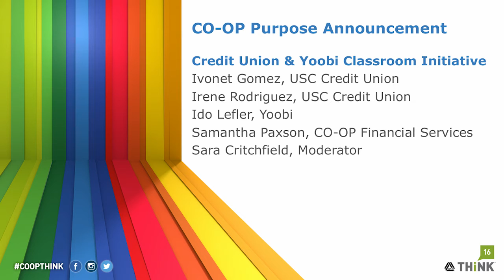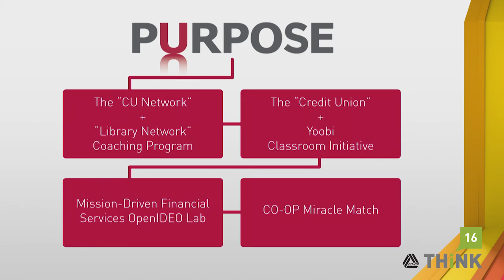Ido Leffler on CO-OP Purpose: “You Can’t Miss This Opportunity”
“Ninety two percent of all Millennials will choose to use or buy or interact with an organization that has a distinct cause linked to it,” says Yoobi founder Ido Leffler. The new CO-OP Purpose CSR initiative offers tools for credit unions to connect with causes through CO-OP partnerships. CO-OP Purpose comes to life in a video explaining its parts, including CO-OP’s innovation partnership with OpenIDEO, Miracle Match program with Children’s Miracle Network Hospitals, community engagement through local libraries, and the Credit Unions and Yoobi Classroom Initiative. In a panel discussion Leffler and CO-OP’s Samantha Paxson talk about their decision to partner up to bring financial literacy to the classroom, and Ivonet Gomez and Irene Rodriguez from USC Credit Union explain how this initiative fits with their community involvement goals.